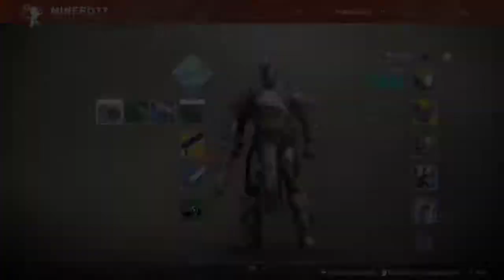En directo - Destiny 2 - cap.5 - Levillator y la ciencia de Destiny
PD: Debido a un problema técnico se perdió el episodio 5 así que tomaremos este como tal. UN SALUDO!! disculpad las molestias